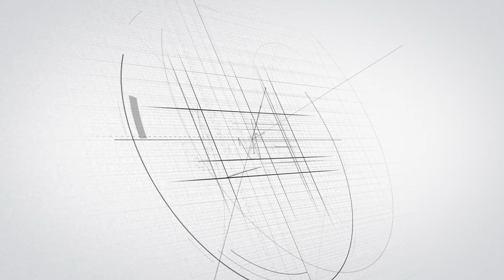Perfect Fit Car Mats: Precision Cutting with JWEI Digital Cutter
Discover how JWEI Digital Cutter achieves precision cutting for perfect fit car mats. Our advanced technology ensures accurate shaping of composite materials, providing durability and aesthetic appeal.

Ideal for automotive applications, our cutting solutions optimize production efficiency and quality control, meeting the highest standards in the industry.